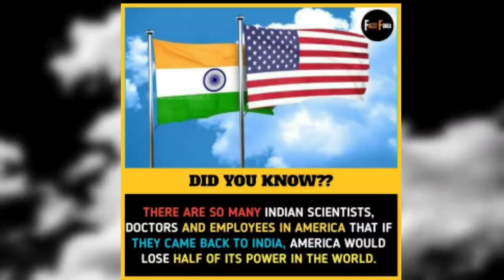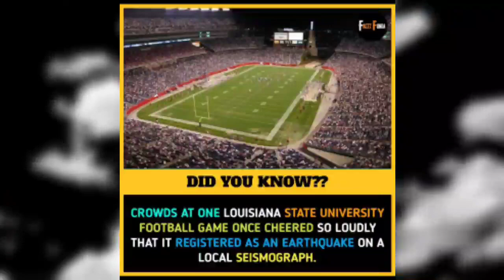Top Interesting Facts 😯 #20 | Trend Factor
Top Interesting Facts With Trend Factor #20 | Trend Factor

❗❗❗❗❗ DESCLAIMER ❗❗❗❗❗